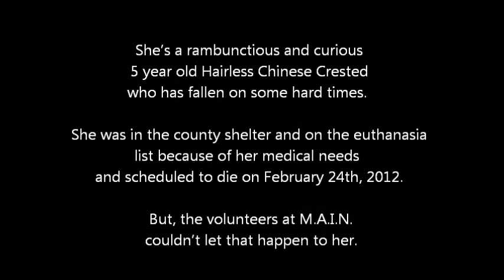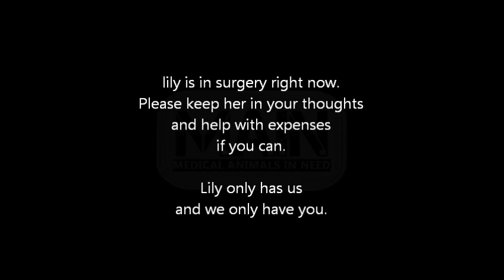Lily - M.A.I.N. - Medical Animals In Need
She's a rambunctious and curious 5 year old Hairless Chinese Crested who has fallen on some hard times.  She was in the county shelter and on the euthanasia list because of her medical needs.  She was scheduled to die on February 24th, 2012.  But, the volunteers at M.A.I.N. couldn't let that happen to her.  For updates, please visit M.A.I.N. - Medical Animals In Need, Dog Rescue in Phoenix Arizona - Saving sick and injured dogs from euthanasia in the Phoenix, Arizona area.